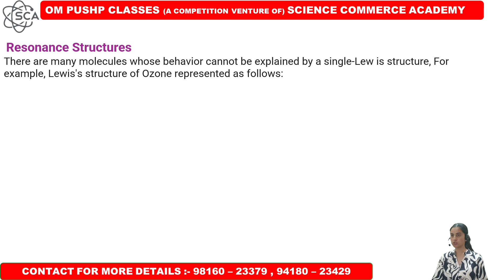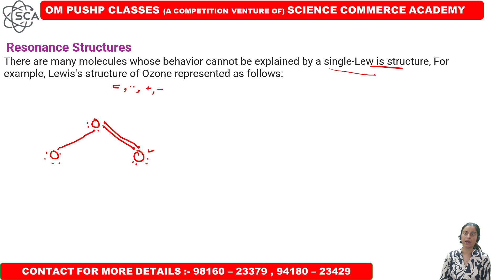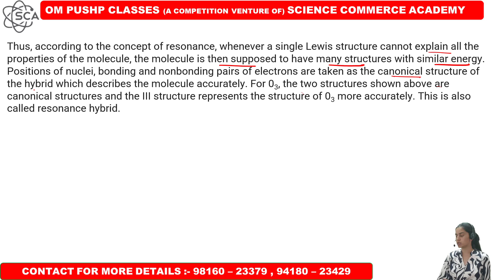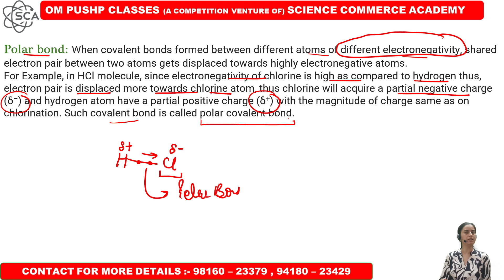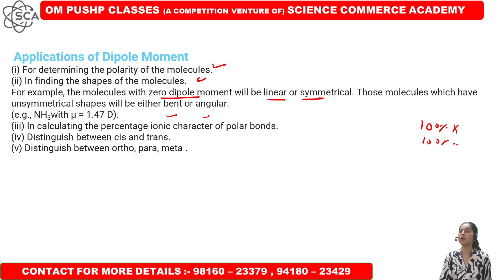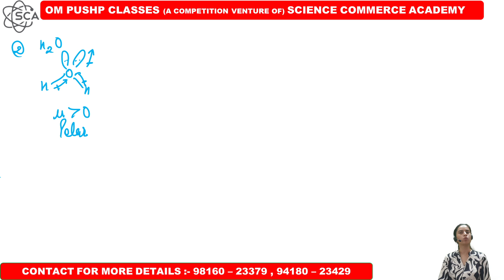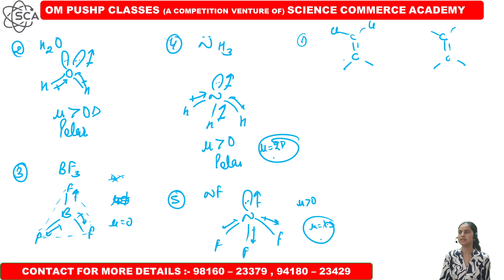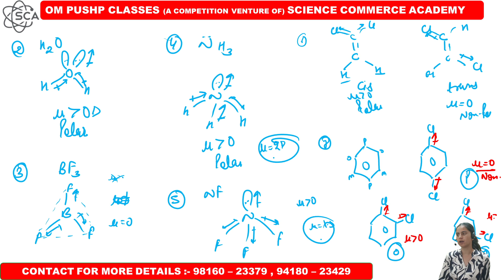CHEMICAL BONDING ( CLASS :- 11TH ) CHEMISTRY (LECTURE :- 6) BY PAYAL GOSWAMI MAM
TOPIC :- CHEMICAL BONDING
EDUCATOR :- PAYAL GOSWAMI MAM